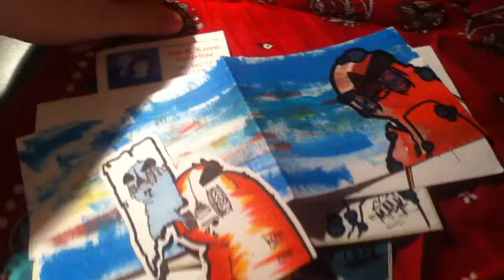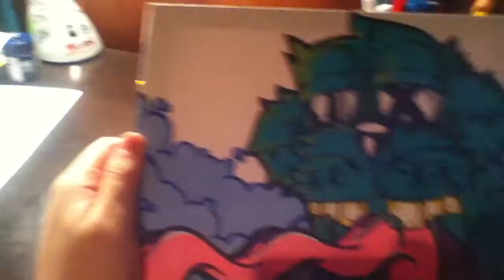Bandana Pack From Mask